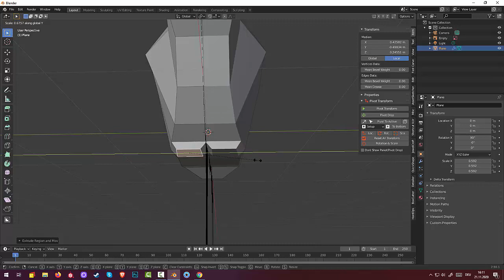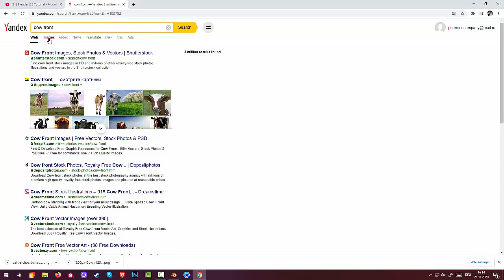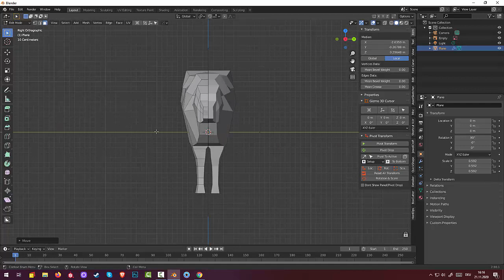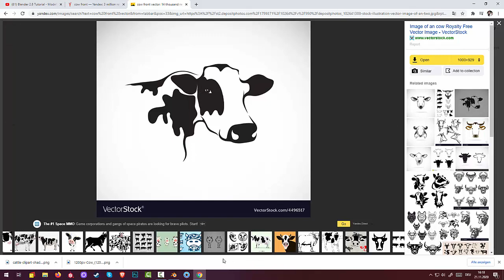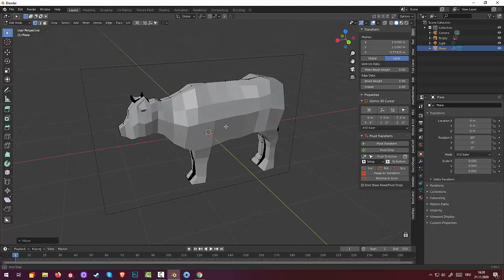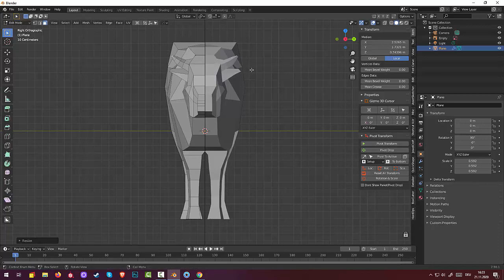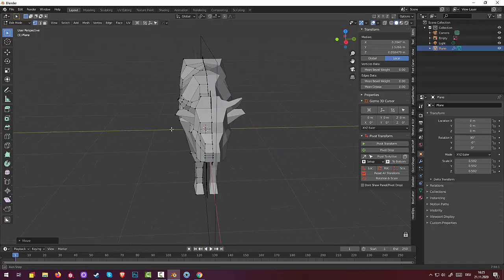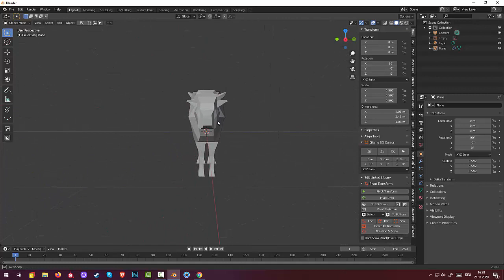83.Blender Low Poly. Character Cow